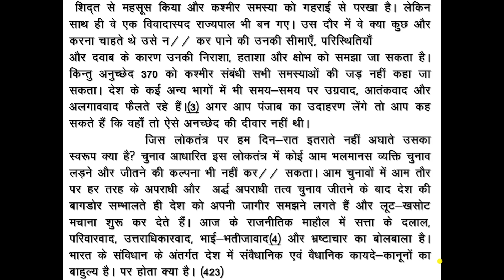Court Dictation Part 17